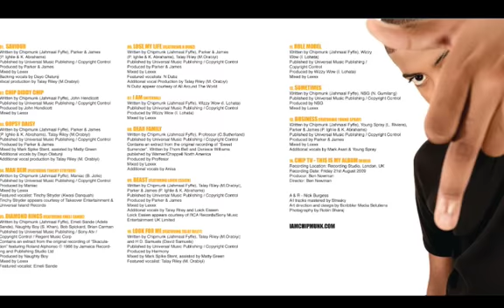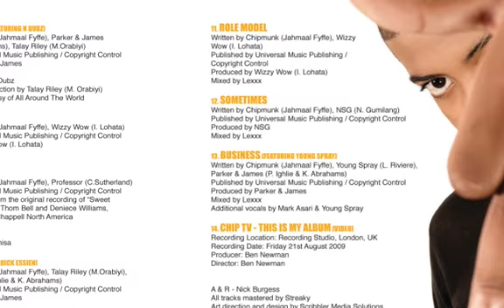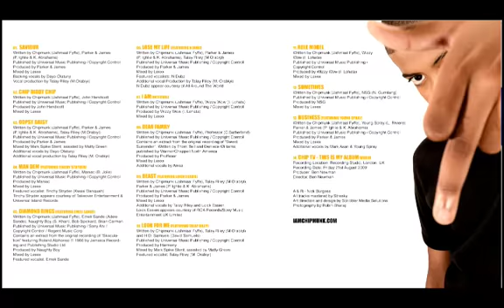Chipmunk - Sometimes (Audio)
Chipmunk
Written by NSG and Chipmunk
Produced by NSG